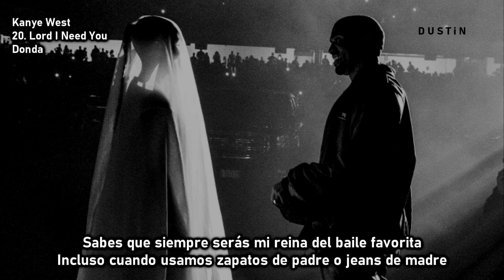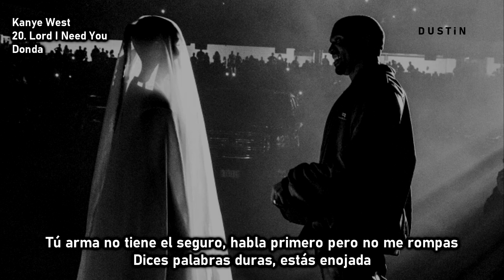Kanye West ▼ Lord I Need You ⥼Subtitulado Español⥽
🟄En "Lord I Need You", Kanye reflexiona sobre su tensa relación con su ex esposa Kim Kardashian y la separación de la pareja.
En la canción, Ye acepta la realidad de su separación, contando los buenos aspectos que ella ha traído a su vida, como sus hijos.

✥lyrics✥

[Chorus]
Well, Lord, I need You to wrap Your arms around me
Wrap Your arms around with Your mercy
Lord, I need You to wrap Your arms around me
I give up on doin' things my way
And tell me everything's gonna be alright, oh

[Verse]
When you said give me a ring, you really meant a ring, huh?
Turned out to be more than just a fling, huh?
Three hours to get back from Palm Springs, huh?
Who you know spend an hour in Walgreens, huh?
You know you'll always be my favorite prom queen
Even when we in dad shoes or mom jeans
Too many complaints made it hard for me to think
Would you shut up? I can't hear myself drink
We used to do the freak like seven days a week
It's the best collab since Taco Bell and KFC, uh
Talk to me nicely, don't come at me loud
You had a Benz at sixteen, I could barely afford a Audi
How you gon' try to say sometimes it's not about me?
Man, I don't know what I would do without me
Billionaire sport, step up to the court
They rented a room, we bought the resort
God got me, baby, God got the children
The devil run the playground, but God own the buildin'
Time and silence a luxury
Cussin' at your baby mama, guess that's why they call it custody
God got us, baby, God got the children
Time and space is a luxury
But you came here to show that you still in love with me
Startin' to feel like you ain't been happy for me lately, darlin'
'Member when you used to come around and serenade me, woah
But I guess it's gone different in a different direction lately
Tryna do the right thing with the freedom that you gave me (Wheezy outta here)
Your gun off safety
Speak first, don't break me
Harsh words, you're angry
Lord, don't take me, oh, oh

[Chorus]